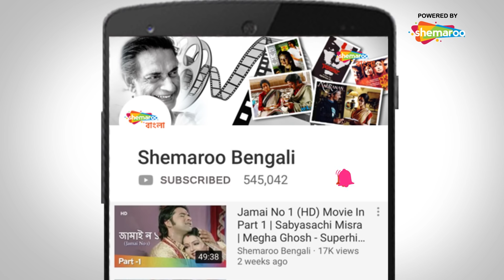অবাক পৃথিবী | Abak Prithibi | Rachana Banerjee, Siddhant, Bijoy Mohanti | Rabi Kinagi | Movie Part